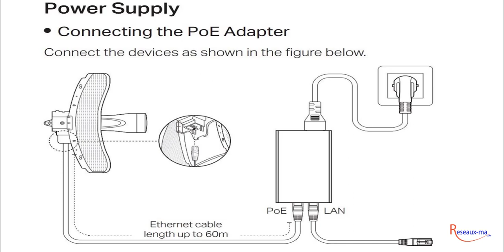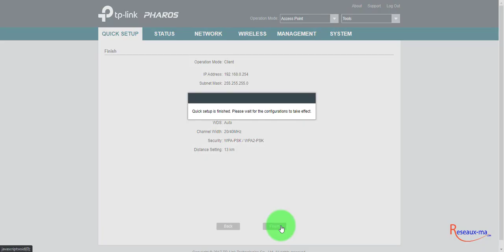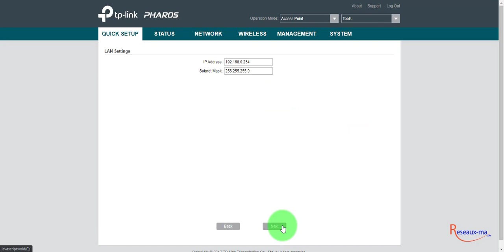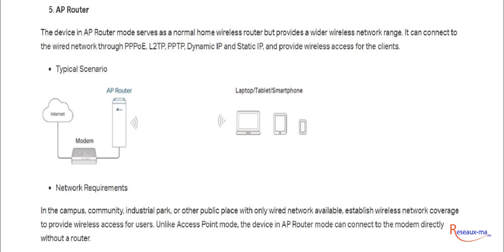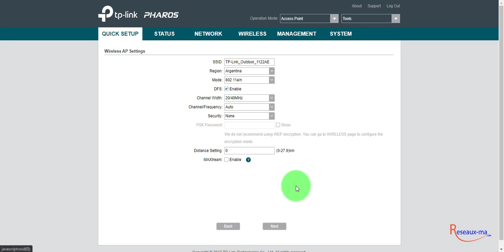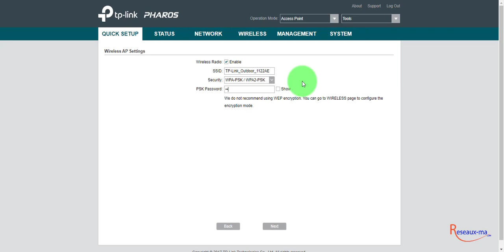How to Configure TP-LINK Pharos CPE610 V2 Outdoor CPE WiFi 5GHz 300Mbps 23dBi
Comment Configurer TP-LINK Pharos CPE610 V2 Outdoor CPE WiFi 5GHz 300Mbps 23dBi

AP / Client / Bridge / Repeater / AP Router / AP Client Router (WISP)